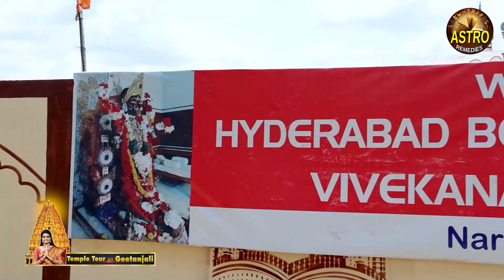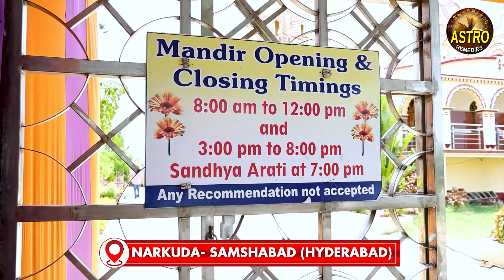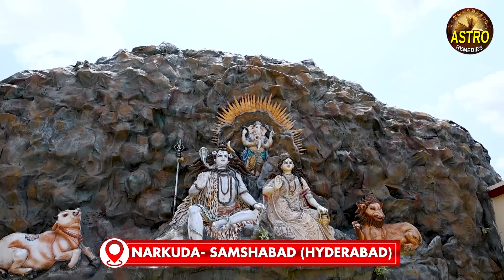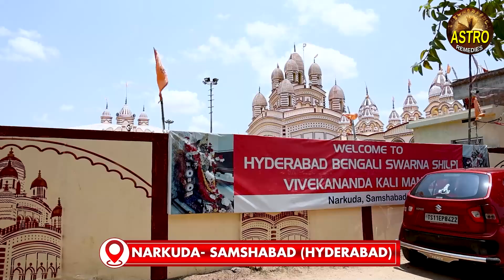హైదరాబాద్ లో కలకత్తా కాళీమాత ఆలయం చూద్దాం రండి | Kali mandir | Kolkata kali mandir in hyderabad |AR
Watch Now ► హైదరాబాద్ లో కలకత్తా కాళీమాత ఆలయం చూద్దాం రండి |  Kali mandir | Kolkata kali mandir in hyderabad |AR